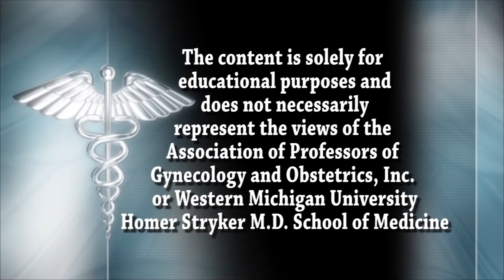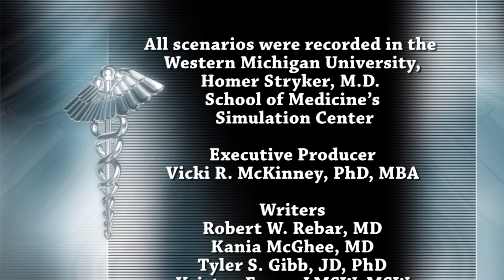RECIPE Case 12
Religious Ethical and Cultural Impacts on the Delivery of Reproductive Healthcare: A Program for lnterProfessional Education (RECIPE)